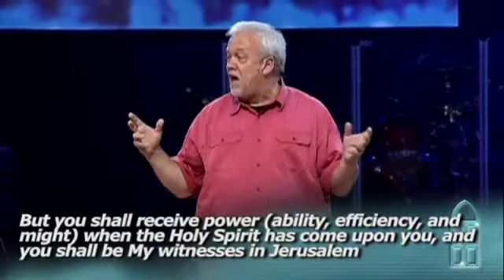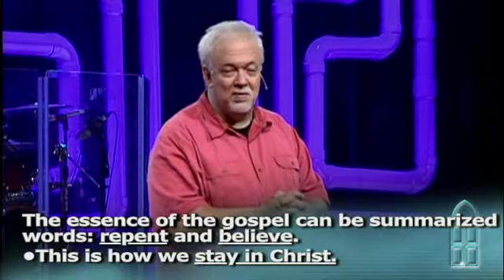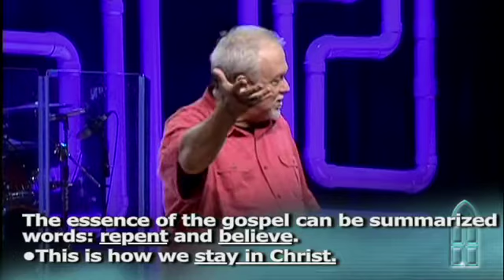reThinking Church - Half Way There - Dan Southerland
Jesus started His church and then left us in charge of His mission in the world. Have we drifted away from His original plan?  It is time to rethink church!  We will look at what Jesus said about His church, compare it to the early church in Acts 2.